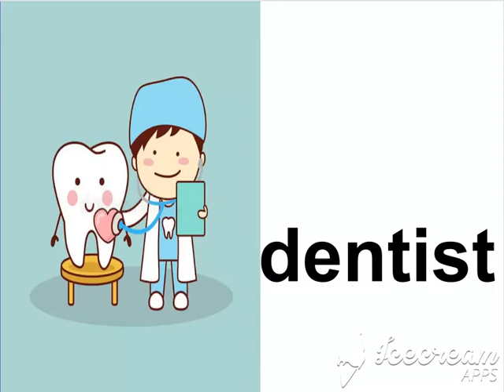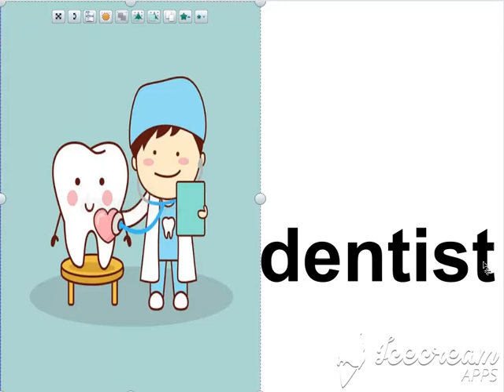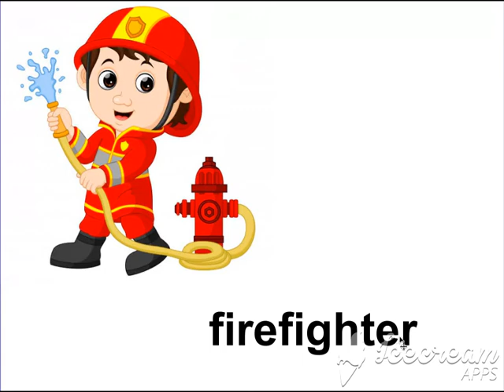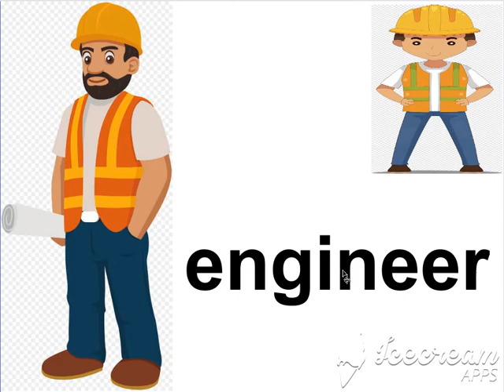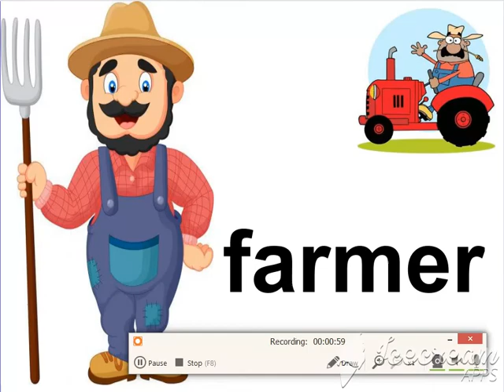prim. 1 connect plus unit 8 vocabulary